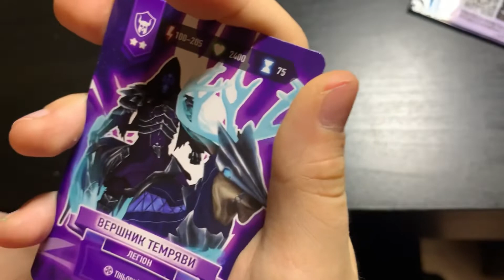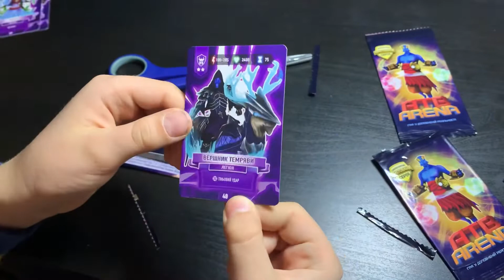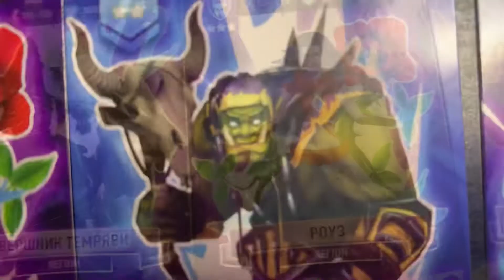КАРТОЧКИ АТБ Арена /2 сезон #1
Ребята, всем 🙋‍♂️! В АТБ появился новый сезон карточек! Смотрите что мне попалось в этот раз

Я в Likee